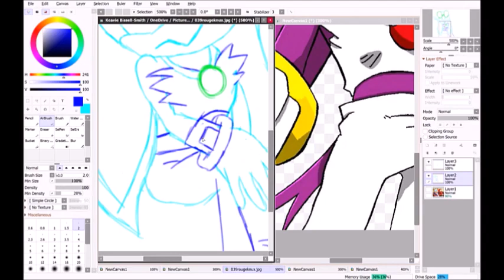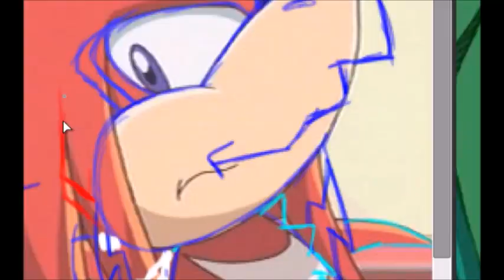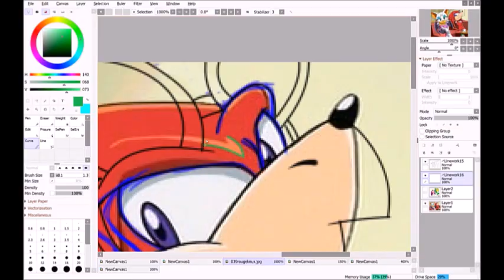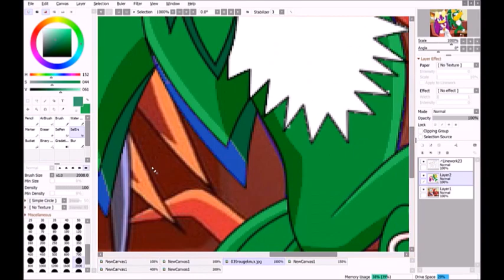::Recoloring【Sonic X】To Jet + Wave The Hawk::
Character:
 Jet + Wave The Hawk

Songs:

Live A Lie By Rival x Egzod